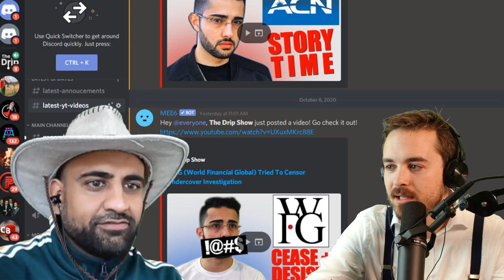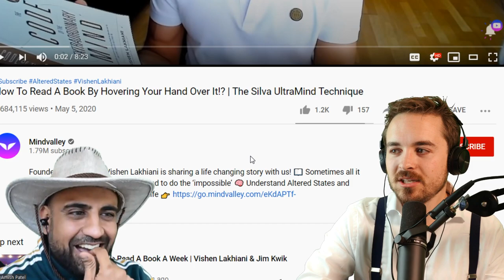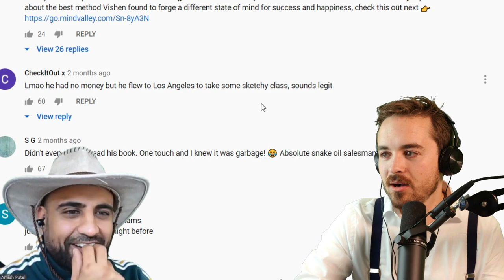Mind Valley Founder Says He Can Read a Book by Touching It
Mind Valley is up to their usual nonsense.
The Drip is a video podcast hosted by Coffeezilla (Stephen) and Amish Patel. All representations are mere opinions.